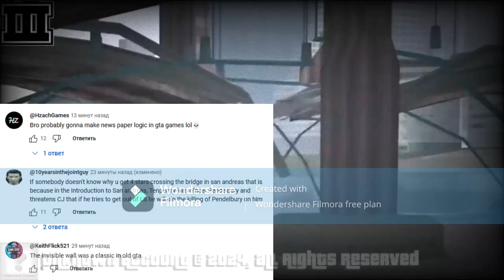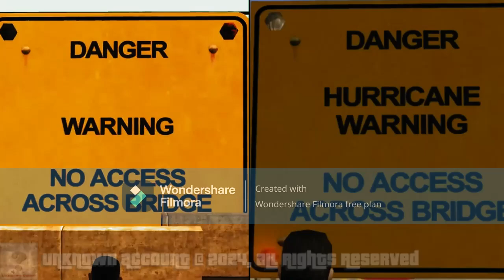Crossing Blocked Bridges in Grand Theft Auto Games! (from III → to V)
Crossing Blocked Bridges in Grand Theft Auto Games: GTA V, GTA IV & the GTA Trilogy: San Andreas, Vice City & GTA III (the classics, not the Definitive Edition). GTA 6 will also be covered when it releases in Fall 2025 but many of them don't know.

The video also showcases GTA Graphics, Physics, Gameplay mechanics & Details evolution through the years.

00:00 - GTA 3
00:52 - GTA Vice City
02:40 - GTA San Aandreas
04:29 - GTA 4
06:22 -GTA 5